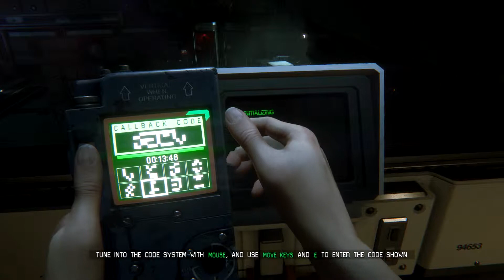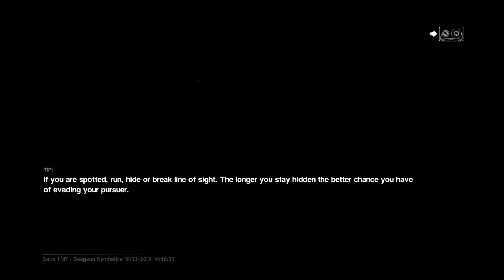Boy Plays Alien Isolation - Part 23 - WTF is Death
October time is scary time. This year a full play through? Yup a Xenomorph has stoped by and promised that its in a good game this time. Well we'll see bout that.